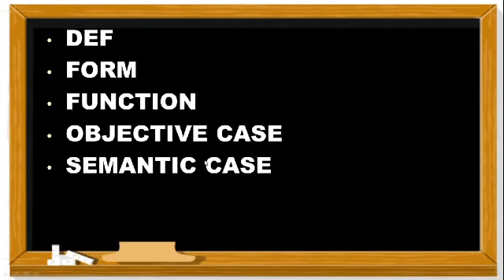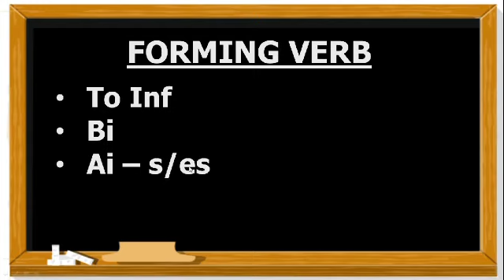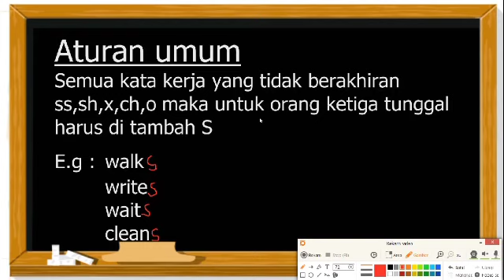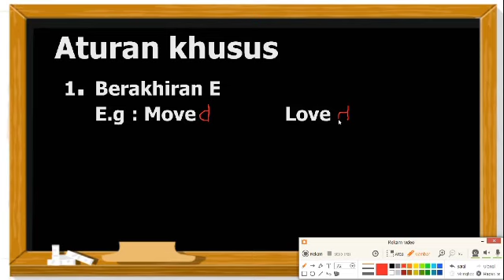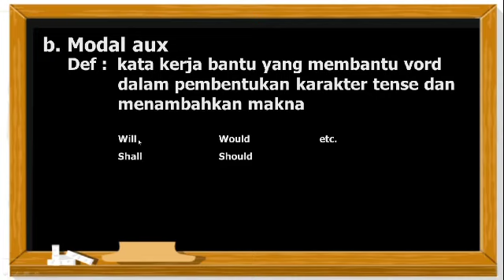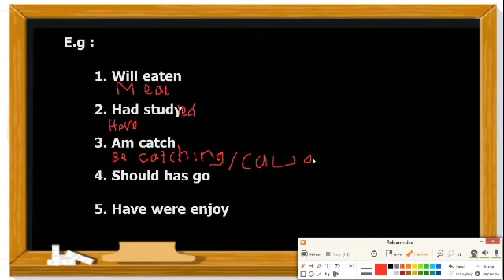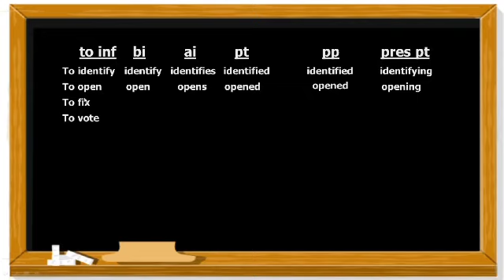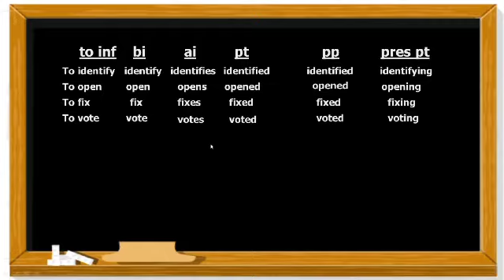TOEFL SKILL || BELAJAR TOEFL DARI NOL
BELAJAR TOEFL DARI NOL

belajar toefl dari dasar
toefl skill
materi tentang TOEFL
online class
kelas online gratis
kursus bahasa Inggris
les toefl